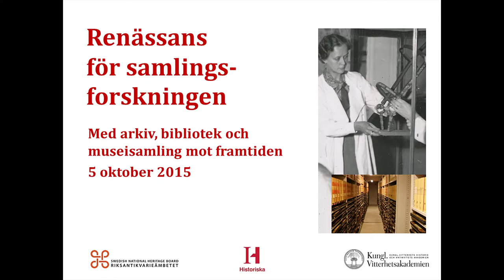Forskning på samlingarna - Birgitta Svensson